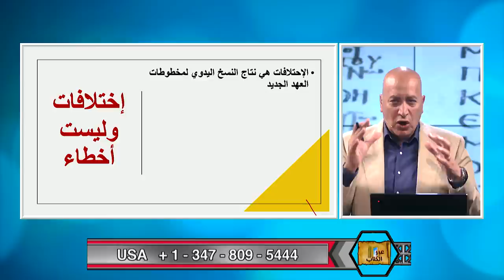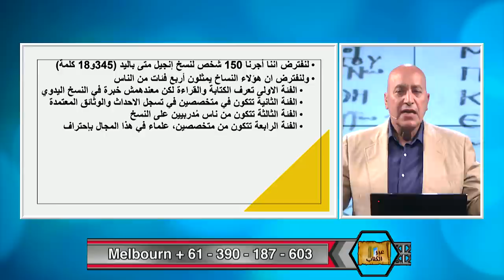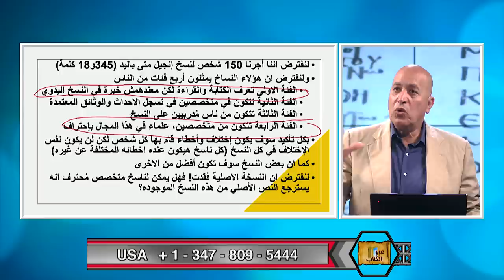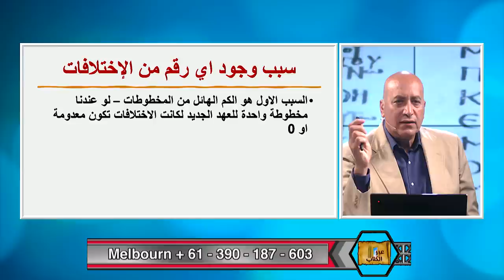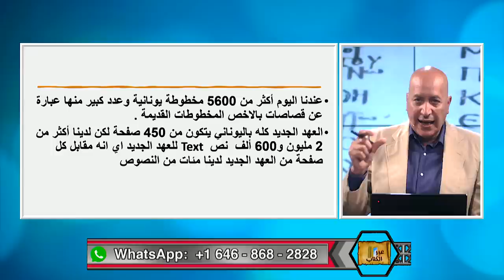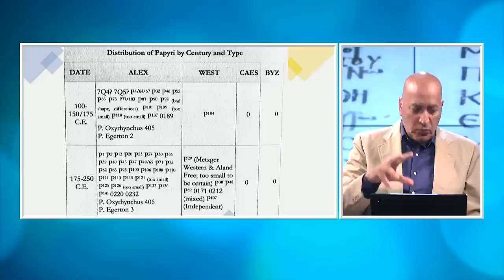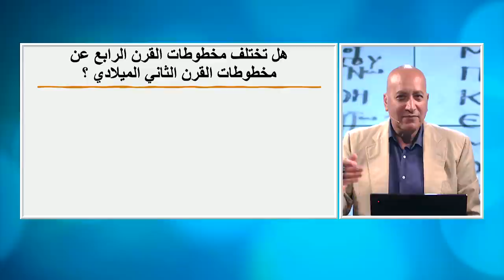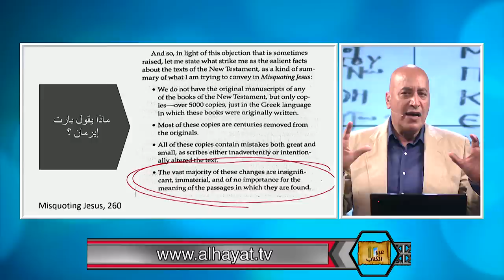عبر اكتاب | الحلقة رقم 467| ما هي حقيقة وجود ٤٠٠ الف اختلاف بين مخطوطات الكتاب المقدس؟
في هذه الحلقة المهمة يبين الدكتور اشرف حقيقة هذا الرقم وطبيعة الاختلافات وهل هي اختلافات تغيير وتؤثر على العقيدة المسيحية ام هي في اغلبها ليس لها قيمة